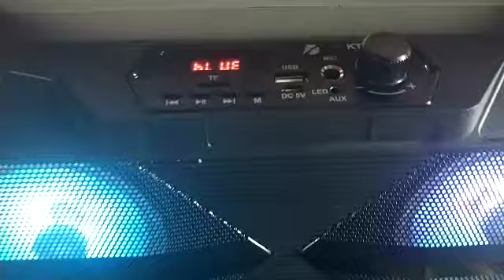Caixa de Som Wireless Speaker KTS-1113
Funções:

• Contém entrada para Microfone, USB, e Micro SD

• Função Rádio FM

• Bateria Recarregável

• Função Bluetooth Wireless Speaker

Detalhes:

• Transmissão sem fio: Até 10 m

• Duração da bateria: de 2 a 3 horas (utilizando 75% do volume)

• Tempo de carga: De 3 á 4 horas

Contém:

-01 Caixa KTS-1113
-01 Cabo USB
-01 Controle